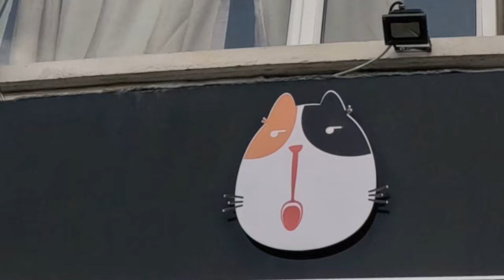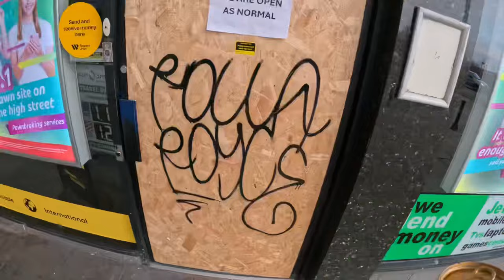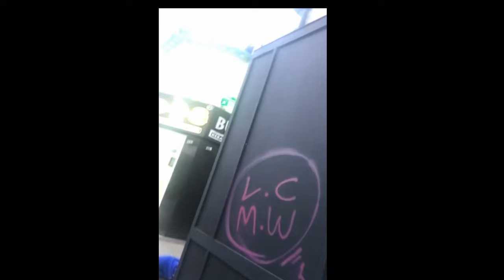Doncaster on the hunt for Devvo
Graffiti video, doing bit on the wooden boards